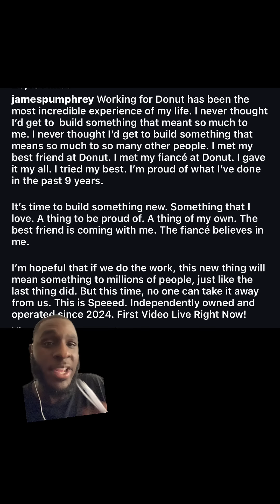I KNEW THIS WOULD HAPPENED EVENTUALLY!😳